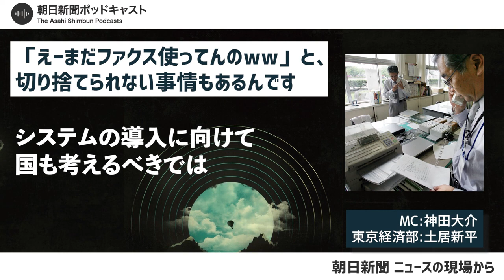国も手放せない 裏に隠れたさまざまな「ファックス事情」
めっきり使う機会が減ったように思えるファクスですが、実は企業どうしのやりとりでは今なお現役です。スマホで買い物もできる時代になぜかを辿っていくと、様々な事情が見えてくるといいます。東京経済部の土居新平記者に聞きました。

▽河野行革相の「霞が関FAX廃止」　本当にできたの？
▽（be between　読者とつくる）ファクス、使ってますか？

１　個人情報：個人の特定を可能とするコメント。番組内の出演者や登場人物の個人情報やパーソナリティーの個人情報など。
３　誹謗中傷：特定の個人や組織などに対する嫌がらせや、論評を超えた悪口。番組内容と関係ない批判など。
４　差別的発言：個人をその属性で非難したり、存在そのものを貶（おとし）めたり、昆虫や動植物などにたとえて見下したりする言及。